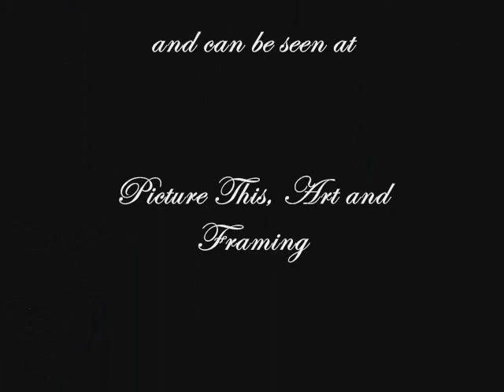Winter on the Common with Falling Snow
Photos of the Boston Common, Boston Public Gardens and Larz Anderson Park in Brookline with superimposed snowfall.